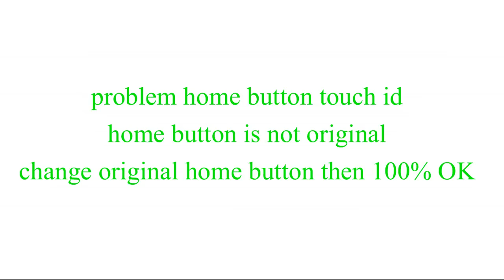iphone 6 error 53 itunes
About error 53

After you try to update or restore your iOS device in iTunes on your Mac or PC, you might see error 53 in iTunes and "Connect to iTunes" on your device. Error 53 appears when a device fails a security test. This test was designed to check whether Touch ID works properly before the device leaves the factory, and wasn’t intended to affect customers.
For anyone who experienced error 53, Apple released an update in iOS 9.3 to allow you to successfully restore your device using iTunes on your Mac or PC. Use the steps in this article to restore and recover your device. If you believe that you paid for an out-of-warranty device replacement based on an error 53 issue, contact Apple Support to ask about reimbursement.